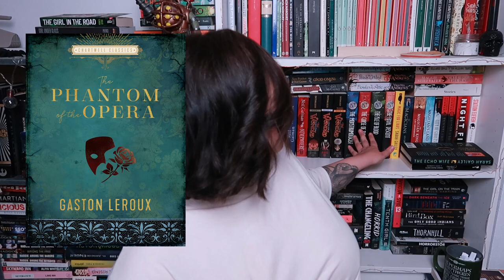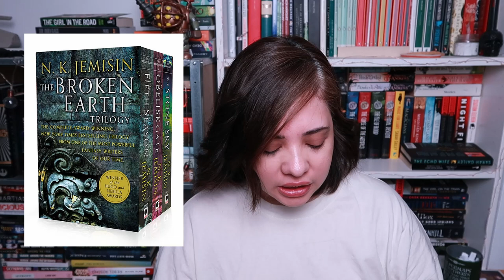BOOKS THAT DIDN'T WORK FOR ME (VERY POPULAR)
So everyone has those books that didn't work for them and their personal reasons why, in this video I bring you some very popular booktube books that just didn't hit the mark for me.

Chapters:
0:00 - What I like in books
6:53 - Annihilation
9:35 - Children of Time
11:37 - Phantom of the Opera
12:38 - The Broken Earth Trilogy
14:35 - Piranesi
15:53 - The Marrow Thieves
18:07 - The Handmaiden's Tale
19:35 - Books I might read
20:12 - House of Leaves
21:30 - Song of Achilles
23:08 - We Were Liars
24:45 - Outro

Books I meantioned:
Annihilation by Jeff Vandermeer
Children of Time by Adrian Tchaikovsky
Phantom of the Opera by Gaston LeRoux
The Broken Earth Trilogy by N.K. Jemisin
The Handmaiden's Tale by Margaret Atwood